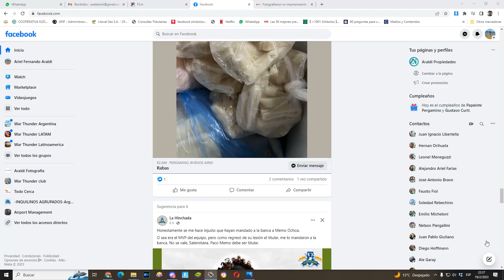Bombardero Ruso P8 rusia warthunder KILL X6